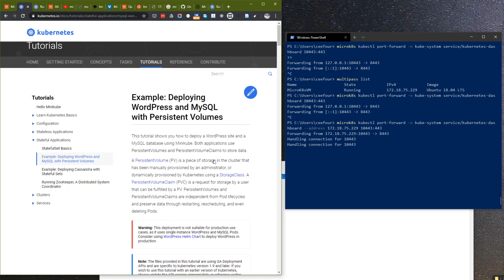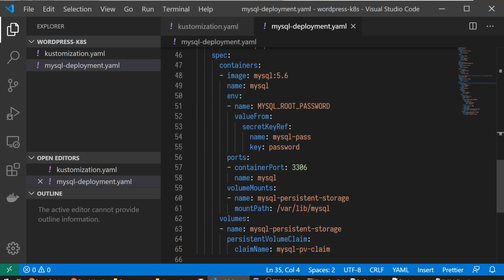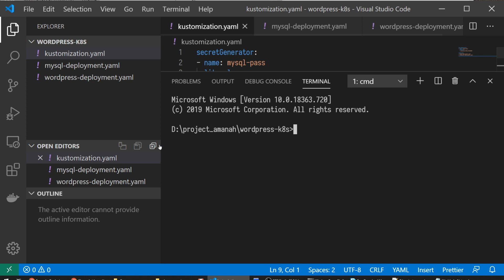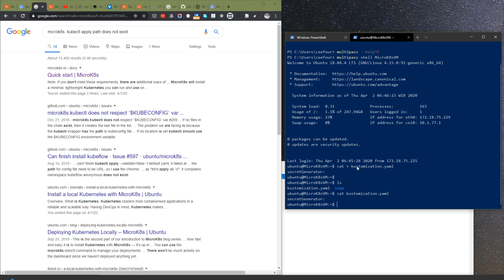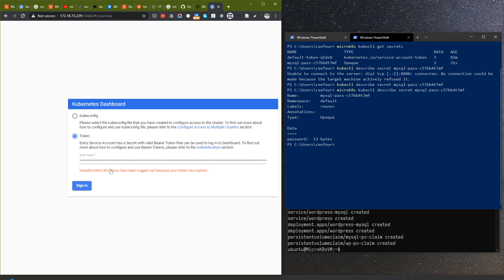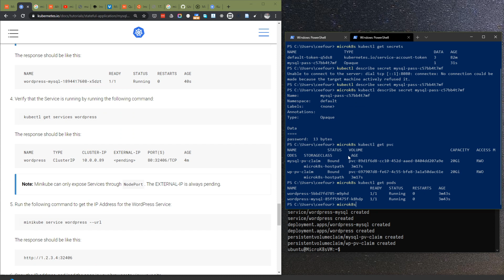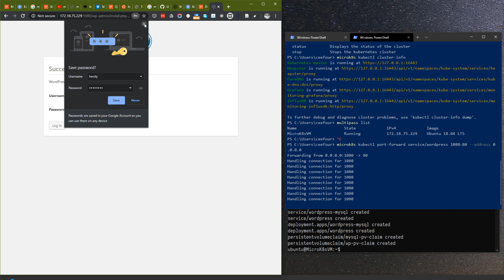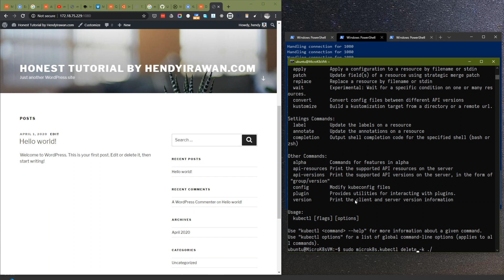MicroK8s Honest Tutorial Part 3: Deploying WordPress CMS & MySQL on Kubernetes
Tutorial on how to install/deploy WordPress CMS with MySQL using MicroK8s on Windows.

What MicroK8s? Autonomous low-ops Kubernetes for clusters, workstations, edge and IoT.
Super-simple production-grade upstream K8s. One-command install on 42 flavours of Linux. Made for developers and devops. Great for edge and IoT.